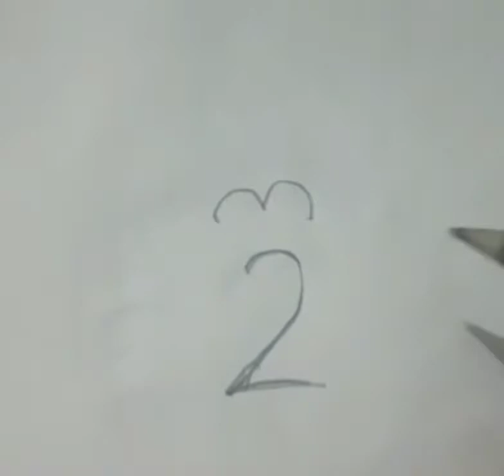Peacock drawing, MLP INTERNATIONAL SCHOOL RAJPURA